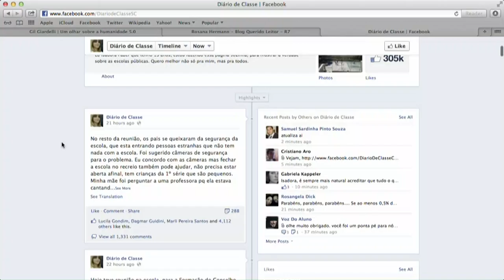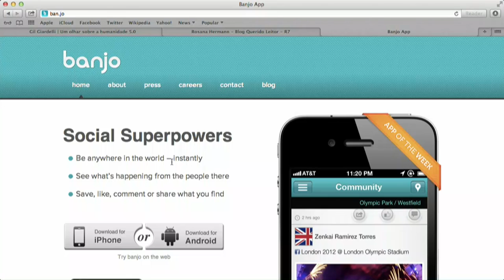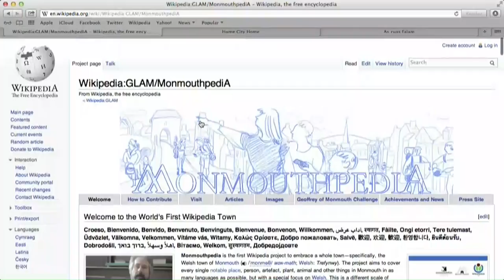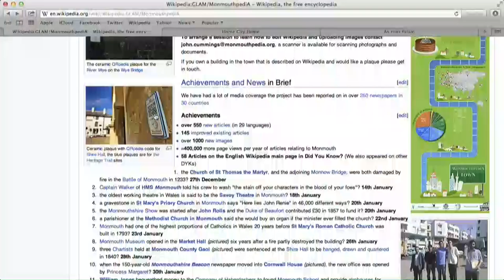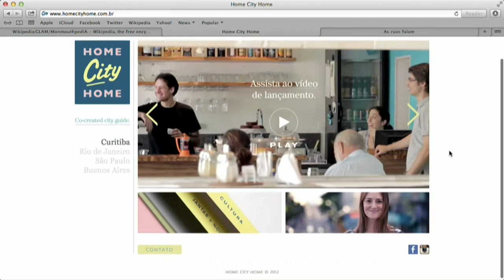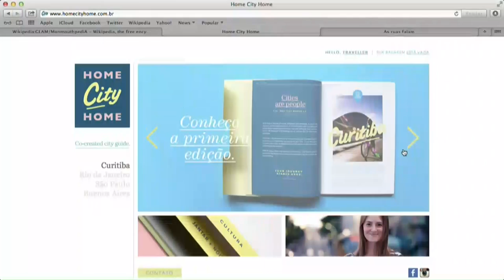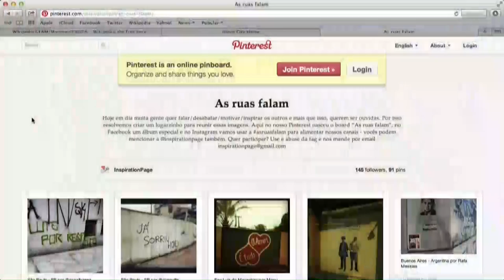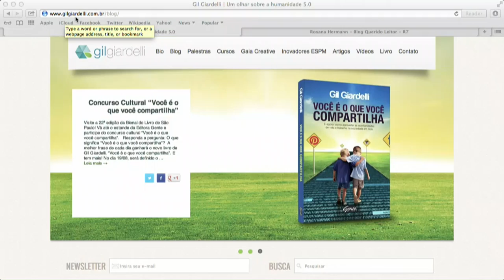BestOfX Episódio 45 [cultura digital]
Este episódio foi reflexão sobre o quanto a cultura digital está estimulando a colaboração.

CONVIDADOS: Gil Giardelli (no estúdio da Educartis na Vila Madalena) - Especialista em cultura digital, CEO da Gaia Creative e palestrante em TEDx; e Rosana Hermann (no estúdio da Educartis na Vila Madalena) - Física nuclear, jornalista, escritora e palestrante no TEDxPortoAlegre